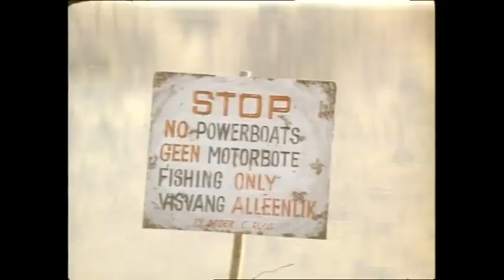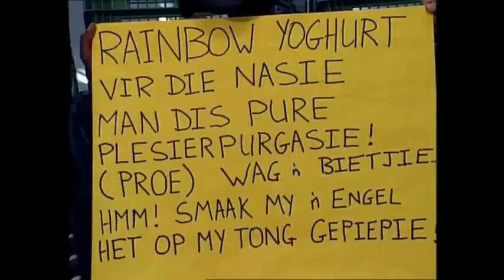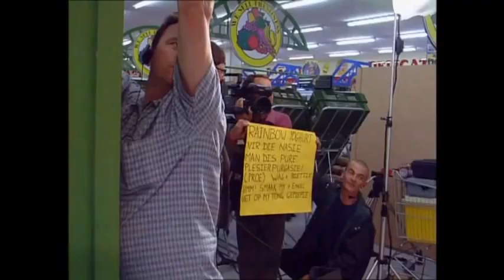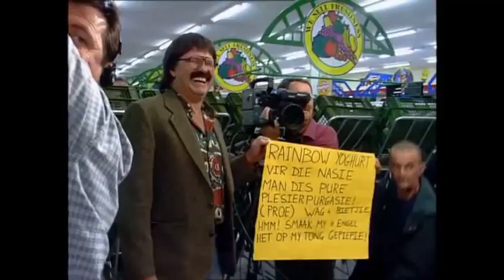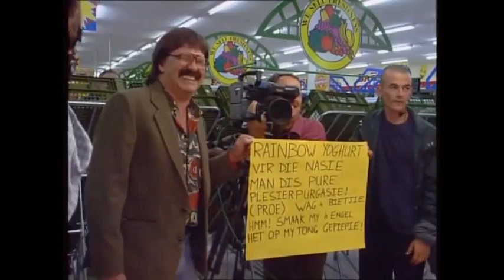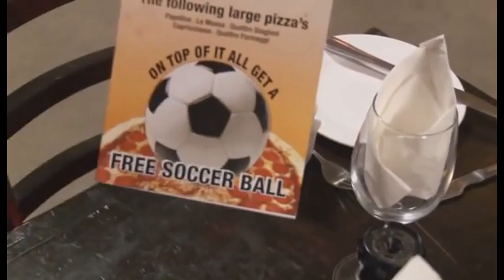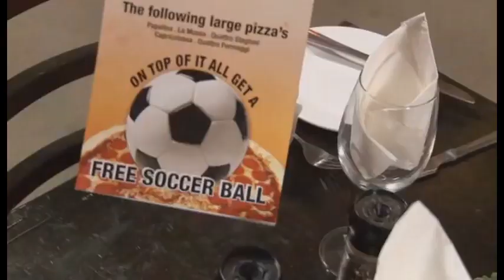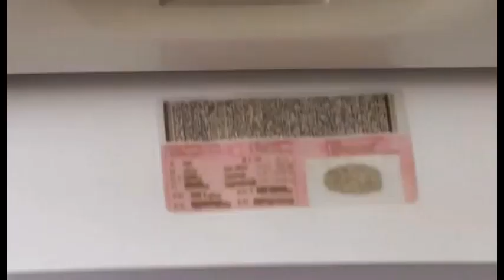Best Of Leon Schuster by Ultimate People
For those who love and will always love Leon Schuster.